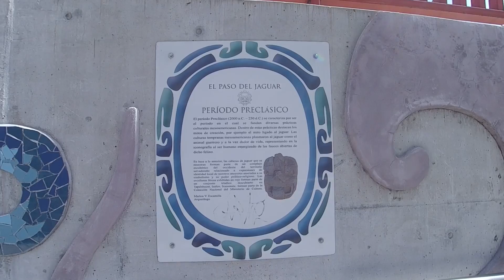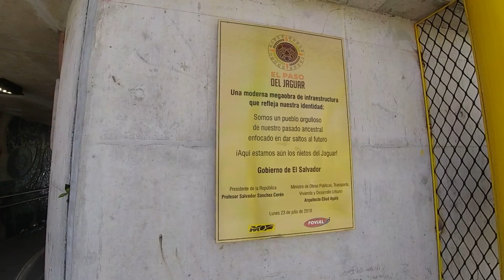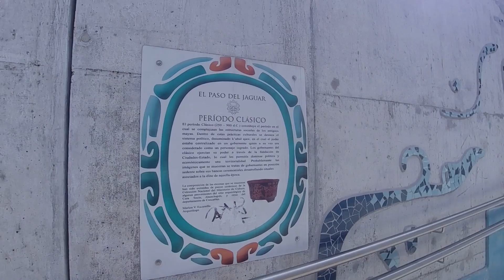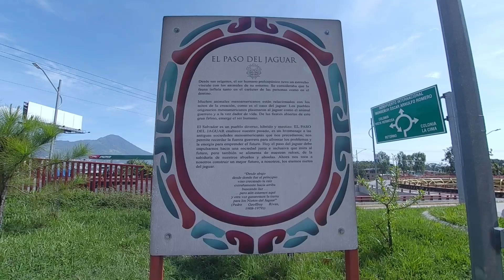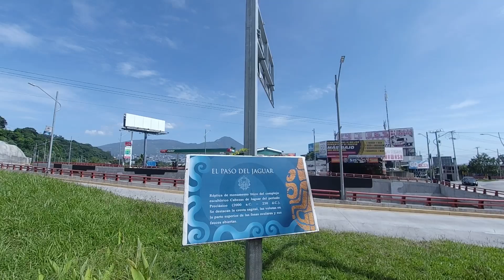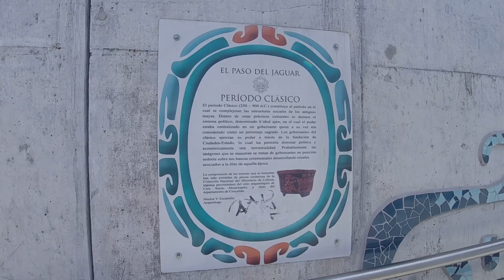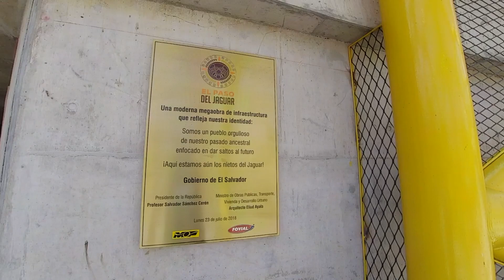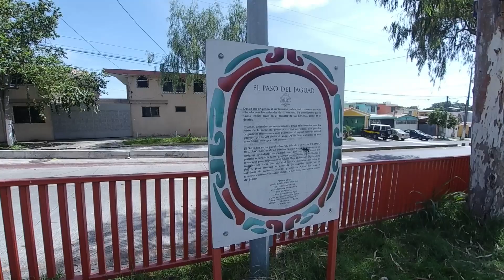Walking San Salvador, El Salvador. Paso del Jaguar (2020)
Una caminata de 16’ minutos por la parte peatonal del túnel Paso del Jaguar, que marca el inicio de la autopista hacia el Aeropuerto Internacional “Monseñor Oscar Arnulfo Romero”.

Lugares de interés:
Paso del Jaguar, Autopista al Aeropuerto Internacional “Monseñor Óscar Arnulfo Romero”, Rancho Navarra.

Sobre nosotros:

Hacemos videos caminando por las calles de las ciudades de El Salvador. Resaltando la arquitectura, historia, nuevas edificaciones y arte a cielo abierto. Sonidos Ambiente.